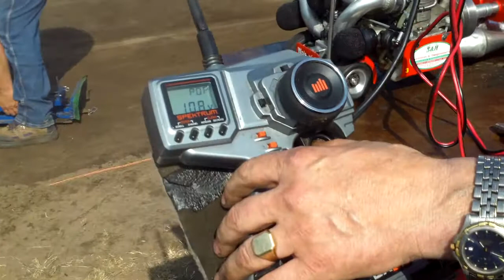2013 HMT Panningen IHF , more RC mini tractor sounds , micropulling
Second vid of this small tractor world , using 1 , 2 , 3  or more small engines to get as fast as they can to the finishline , pulling a real weight on the trailer behind it , like in the 1: 1 world